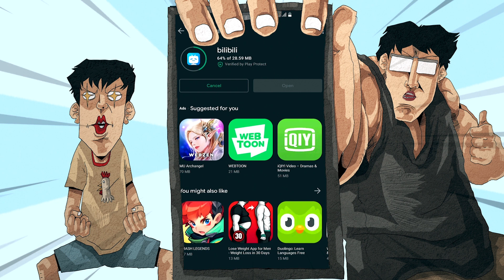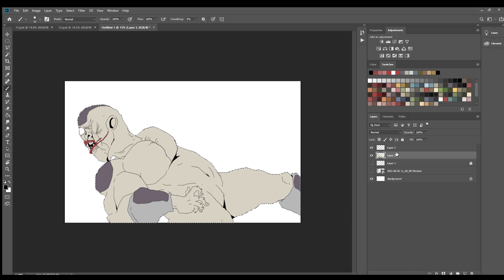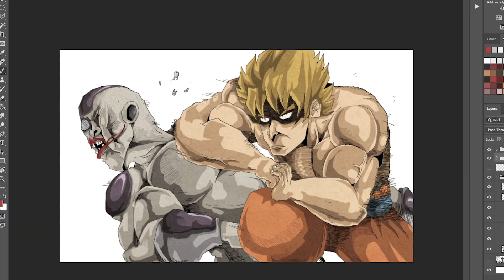หรือนี่จะเป็นตอนจบของ DRAGONBALL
รับคูปองเติมเกมแบบคุ้มๆ รวมมูลค่า 70 บาทแบบฟรีๆ
เพียงดาวน์โหลด Shopee pay และ Bilibili

เบอร์ 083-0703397 (แต้ม)